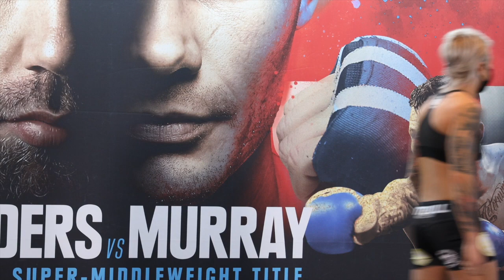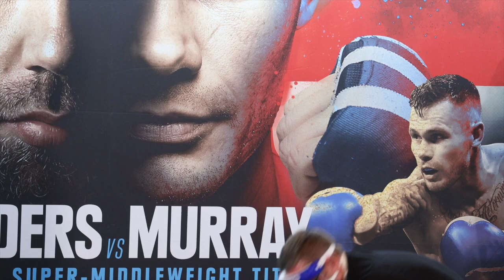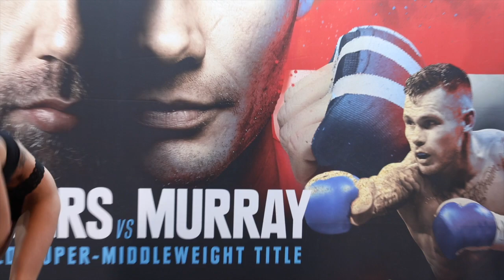A FEW AWKWARD STARES! - SHANNON COURTENAY v DOROTA NOVEK - OFFICIAL WEIGH IN / COURTENAY v NOVAK